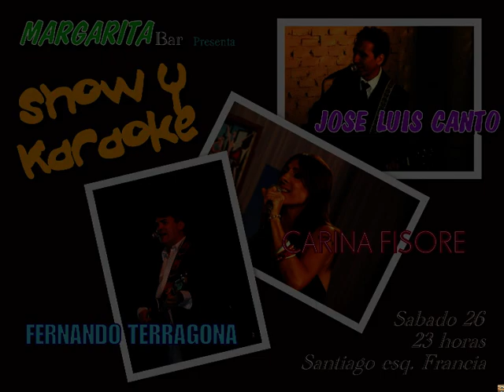COMO TE VA MI AMOR by JOSE LUIS CANTO - cover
Show realizado en MARGARITA BAR el 26 de abril de 2014 (en Santa Fe)
Aqui un tema de PANDORA, "Como te va mi amor"...
gracias CRISTIAN MENA por la filmación y NATALIA HERRERA por estas primeras fotos... Y gracias a todos los presentes por haber elegido mi show una vez mas.